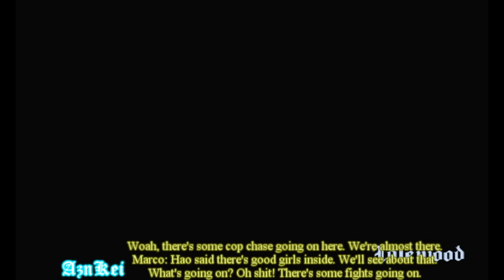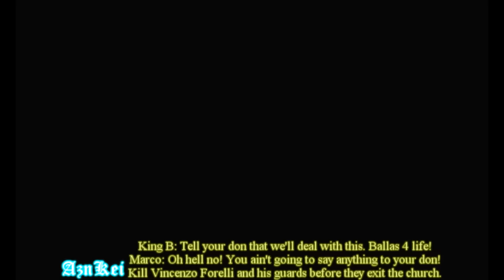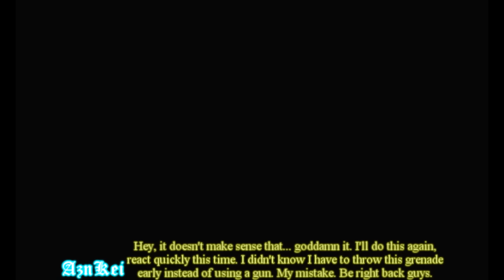GTA SA DYOM Francais: [FRArom] -Jimenez Bros Industries (partie05) (720p)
Français/French

Ici AznKei, qui joue à GTA San Andreas edition DYOM (Design Your Own Mission). Ces missions viennent de la série "Jimenez Bros Industries" et sont crées par l'auteur "FRArom".

Histoire:
Au début des années 90's
Une petite entreprise basée a Los Santos et a Blueberry gagne de l'influence dans le domaine du blanchiment d'argent.
Le petit business a été crée par deux frère: Marco et Juan Jimenez.
Toutes au long de leur expansion, ils feront affaire avec de nombreuse personnes: Mafias, Trafiquants de drogue, Psychopathes ou Gangbangers.
Durant leurs activités illégales, ils auront de lourdes pertes.
Bienvenue chez Jimenez Bros. Industries

Pour le téléchargement, cliquez sur le premier lien au dessus de la description.
Pour la page du forum concernant les vidéos commentaires DYOM, cliquez au deuxième lien.

Ne pas voir la vidéo pour ceux qui ne veut pas gâcher l'histoire avant de jouer.

English/Anglais

This is me (AznKei) playing an DYOM (Design Your Own Mission) in GTA San Andreas. These missions are from the "Jimenez Bros Industries" mission series and were made by "FRArom".

Story:
In the early 90's
A small company based in Los Santos and Blueberry gaining influence in the field of money laundering.
The small business was created by two brother: Marco and Juan Jimenez.
Throughout their expansion, they will deal with a lot of people: Mafias, Drug traffickers, Psychopathes or Gangbangers.
During their illegal activities, they will have heavy losses.
Welcome to Jimenez Bros. industries.

For the download, click on the first link at the top of the description.
For the forum page of DYOM video commentary, click on the second link.

If you want to play the mission and don't want to see the spoilers, DO NOT WATCH THIS VIDEO!!!